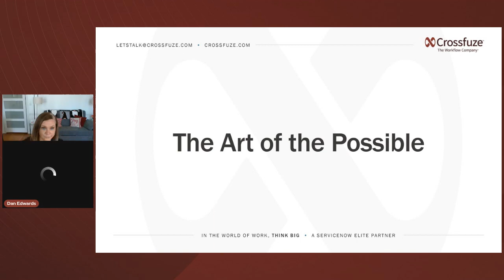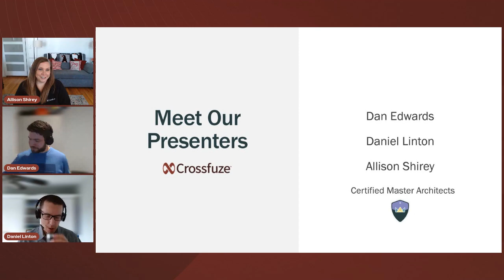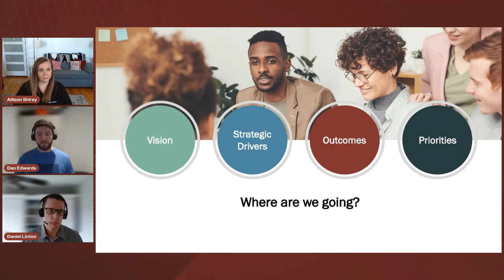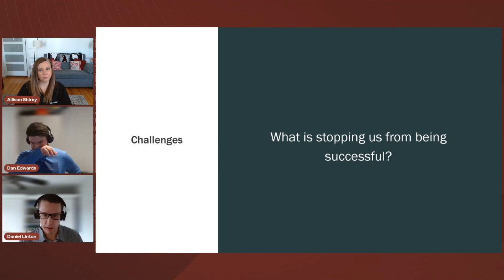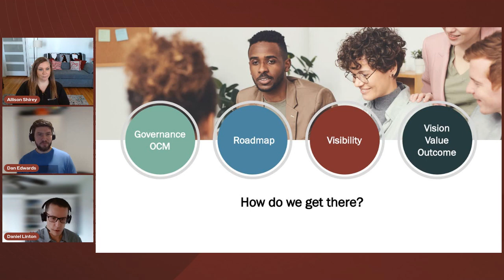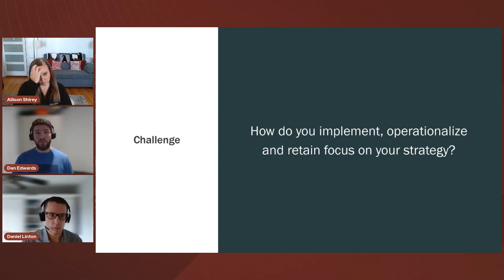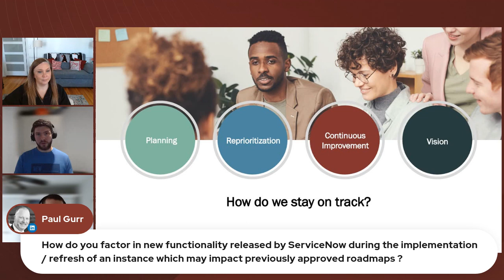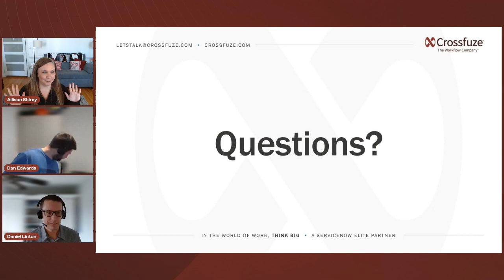Embracing the Art of the Possible: Building a ServiceNow Roadmap for Long-term Success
Plotting your long-term ServiceNow journey isn’t easy; there’s no crystal ball to uncover what lies ahead. That’s why building a ServiceNow roadmap is essential yet tricky to get right, from managing stakeholder demands to prioritizing new initiatives while showing impactful progress along the way.

Allison Shirey, Dan Linton and Dan Edwards, three of our ServiceNow Certified Master Architects, have helped guide countless organizations to embrace the art of the possible with ServiceNow and build long-term roadmaps that help keep the momentum moving while staying flexible enough to adapt to evolving needs.

On November 30, 2023, Allison, Dan and Dan provided guidance and actionable frameworks for IT leaders to:
• Define the value of a comprehensive ServiceNow roadmap
• Identify your destination, the big "where you want to go" question
• Define and prioritize the steps along the way
• Ensure your roadmap remains relevant and up-to-date over time

No convoluted jargon, no fluff—only straight-up, practical insights in a friendly chat. Learn from the best, and let's create your ServiceNow roadmap together. Here's to staying on the path of progress, one roadmap at a time!